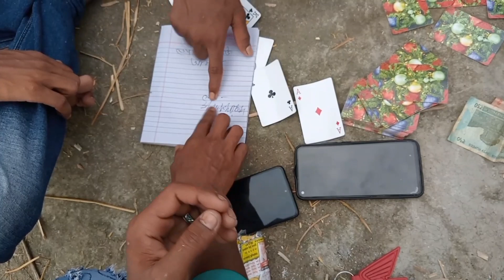জুয়া খেলে বোউ বন্দক Gambling wife mortgage. Dil Village boys.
Gambling bou mortgage.  Dil Village boys.  Please don't do this.